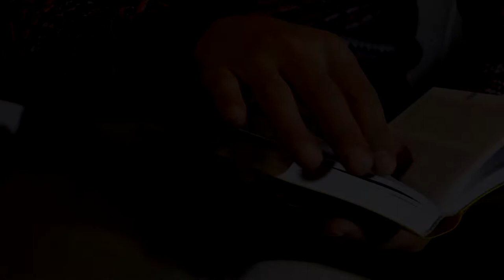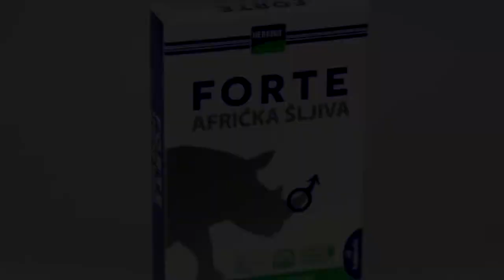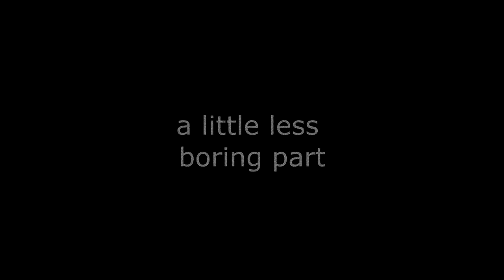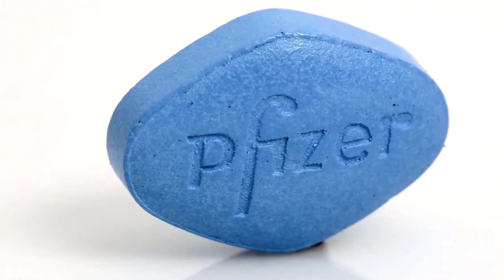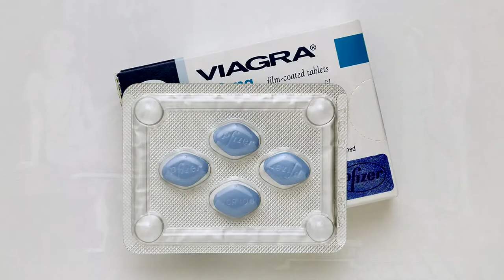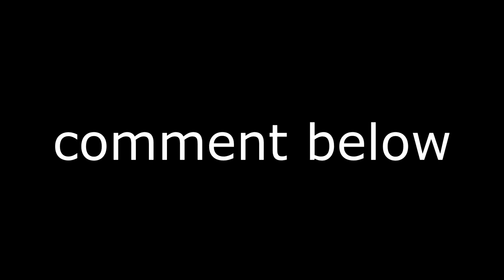Why do we say APHRODISIAC? and history of the damn thing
Hii, so you are one of those guys who read descriptions, ha?

Well good for you ;) Check out fb and insta, and if you really like
reading descriptions I have a long article I found on the web, copypasted it just for you :*

There are several disparate, narrative depictions of the origins of Valentine’s Day. The same could be said for the concept of aphrodisiacs—edible and potable substances that allegedly increase libido. Our understandings of the phenomena are derived from folklore, mythology, superstitions, and logical reasoning.

Rare, bizarre ingredients have taken positions in the aphrodisiacal canon—consider oysters! Or bird’s nest soup, piranhas, and sparrow tongues. The yujo (brothel workers of feudal Japan) swore by a tincture of eels, lotus root, and charred newt.

Visual symbolism has long been an important factor: The Law of Similarities came about in the Middle Ages. It states, essentially and perhaps reductively, that “like causes like,” and argues that things like sea cucumbers, asparagus, oysters, and ginseng, or “manroot,” increase desire because they are suggestively shaped or textured.

Rumors are another source of alleged knowledge: Legend has it that the ancient Aztec ruler Montezuma consumed more than 50 cups of chocolate before visiting his harem; Casanova famously seduced a virgin by slipping a raw oyster into her mouth. In Greek mythology, Aphrodite, the goddess of sexual love, was “born” when she rose from the sea. And so seafoods have been deemed aphrodisiacs. There’s also the matter of luxury—ingredients like truffles, foie gras, caviar, bone marrow, and Champagne are suggestive of affluence, which, for some, can be seductive in its own right.

Logic and science explain, reasonably enough, the aphrodisiacal qualities of other ingredients: cinnamon and ginger are warming and “stimulating”; oysters contain zinc; and alcohol loosens inhibitions.

Many aphrodisiacs have been banned at times. Herbs and spices like basil, mint, cinnamon, cardamom, ginger, pepper, saffron, and vanilla were forbidden during medieval times because they were often used in love potions. The muhtasib of Seville tried to prohibit the sale of aphrodisiacs within the proximity of mosques, for fear they would corrupt the morals of good Muslims.

In his book Immoral Recipes, the late Manuel Vázquez Montalbán writes, “No one has ever succeeded at seduction by means of food alone.” Though this may be true, the following ingredients and recipes may aid, at the very least, in putting you in the mood.

   Rumored Aphrodisiacs

Sweets and spices:chocolate, sandalwood, tarragon, cinnamon, rosemary, lavender, garlic, ginger, vanilla, ginkgo, ginseng, mint, mustard, and chili pepper

WATCH

Brooklyn Beckham on Cooking for His Family and Fiancée—And His Brand New Food Show

Miscellaneous proteins:bacon, cheese, eggs, nuts, and turkey

Seafood:abalone, clams, blowfish, caviar, conch, sea urchin (uni), salmon, lobster, shrimp, sushi, tuna, mussels, and, perhaps most famously, oysters

Produce:truffle, avocado, arugula (rocket), basil, cucumber, pepper, tomato, sea cucumber, pomegranate, celery, fennel, figs, mushrooms, asparagus, avocado, and seaweed

Drinks:absinthe, red wine, and coffee